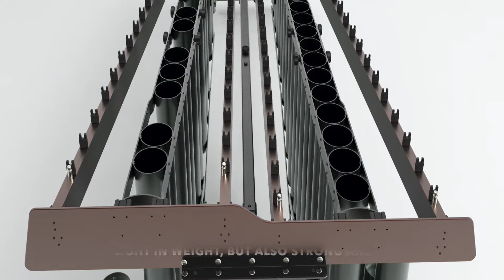The feature of Tenuto Marimba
TENUTO - Designing to guide the students to keep the way of musical phrase in the process of pursuing music.
【Fixed-Position Adjustment Height System】
【Holistic Aluminum Frames Design】
【Circular Aluminum Alloy Resonators】
【C2-A2 Tunable Resonators】